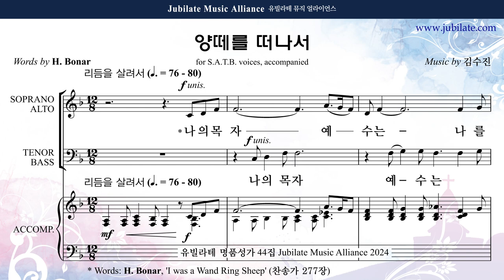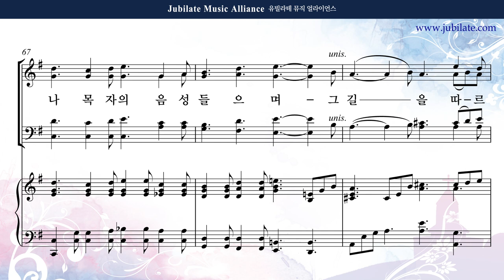[유빌라테 44집] 09. 김수진 - 양 떼를 떠나서 Alto